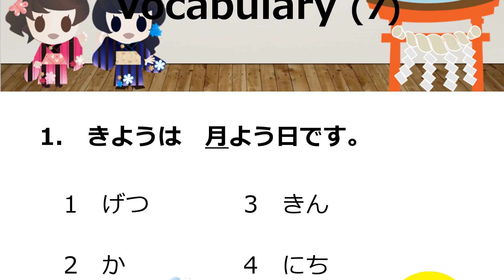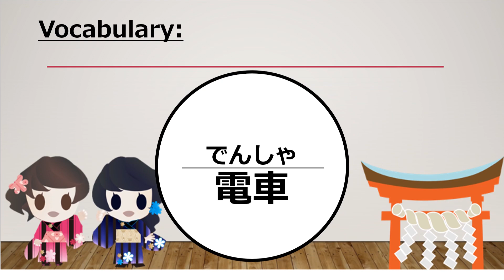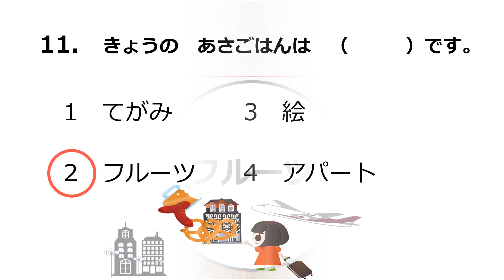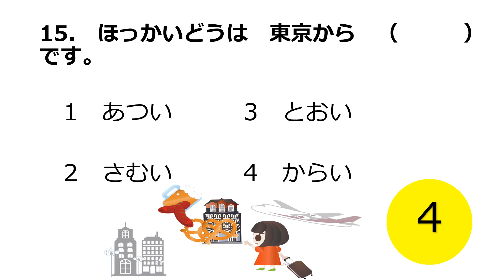JLPT Practice Tests | JLPT N5 Vocabulary (7) | 日本語能力試験N5 文字・語彙 (7)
101-0042東京都千代田区神田東松下町17ニッテン神田ビル